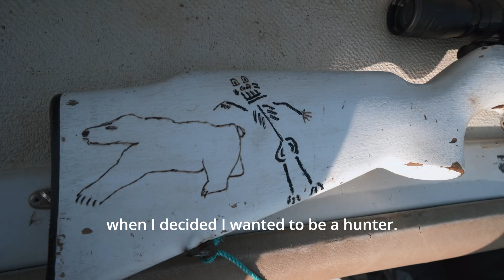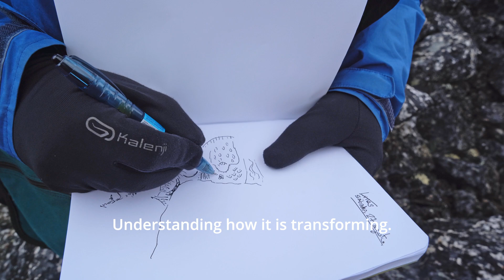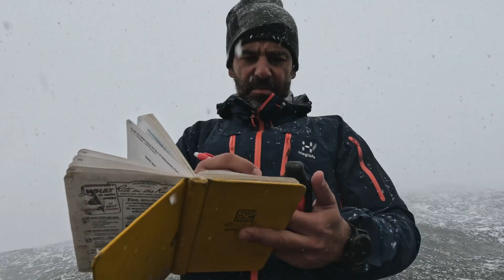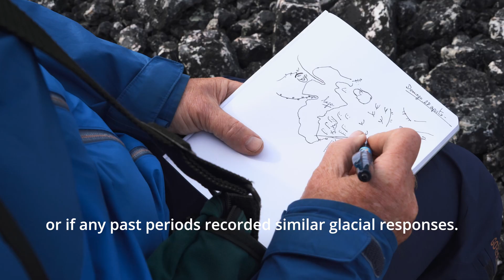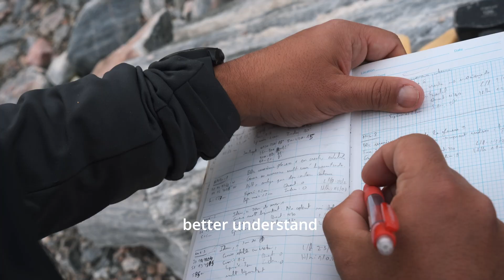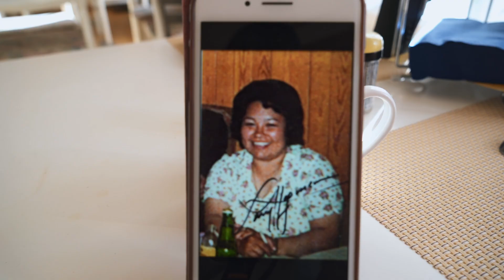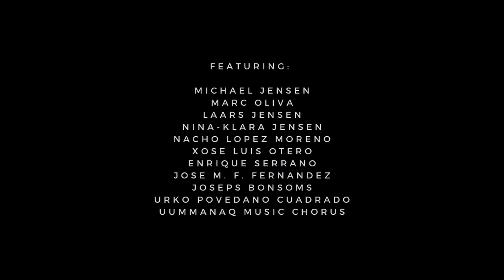Sermersuaq - Scientists, Inuits and Climate Change in the Greenlands | AXA Research Fund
In SERMERSUAQ, filmmaker Patrizia Bruno follows the NEOARCTIC scientific campaign led by the University of Barcelona to one of the most remote and fragile corners of the planet — Qaanaaq, in Northern Greenland, far above the Polar Circle.

Through the intertwined stories of Michael Jensen, an Inuit hunter, and Professor Marc Oliva, a scientist supported by the AXA Research Fund, a polar scientist, the film explores the human face of climate change in the Arctic. Their worlds are far apart, yet their mission is the same: to preserve the Sermersuaq, Greenland’s great ice sheet.

With unique access to both Inuit communities and cutting-edge climate research, SERMERSUAQ bridges the gap between science and society — revealing the reality beneath the data, and amplifying voices too often unheard.

A story of resilience, tradition, and knowledge, lived and shared by those on the frontlines of environmental change. This multi-award winning documentary has been made possible thanks to the support of the AXA Research Fund.

00:00 What is Sermersuaq?
00:45 The Greenland Ice Sheet
01:25 Michael and Marc’s Stories: A Hunter and a Scientist
05:34 Qaanaaq, Greenland
09:17 The New Arctic Project
11:46 The Future of the Inuit People

Film credits:
Written, Directed and Produced by Patrizia Bruno
Cinematographer: Patrizia Bruno
Voice Over: Angunnguaq Larsen & Marc Oliva
Editing / Color Grading: Alex Heitler
Sound Mix: Remy Akaroa Duprat
Graphics: Veronica Steigner
Starring: Michael Jensen, Lars Jensen, Marc Oliva, Nina Clara Jensen, Nacho López Moreno, Xosé Luis Otero, Enrique Serrano, José M. Fernández Fernández, Josep Bonsoms, Uko Povedano Cuadrado

About the AXA Research Fund:
We are a unique philanthropic initiative launched by the global insurer AXA in 2008. In line with AXA’s purpose to act for human progress by protecting what matters, the AXA Research Fund seeks to address the most important issues facing our society and our planet by funding transformative research, disseminating findings and promoting collaboration among relevant stakeholders. Since its inception, AXA has committed more than 260 M€ to accelerate research around risk in the areas of health, climate & environment, socio-economy & new technologies, supporting over 750 projects in more than 340 academic institutions. Meet AXA supported researchers on this channel, discover their research and find out how they might shape our future.